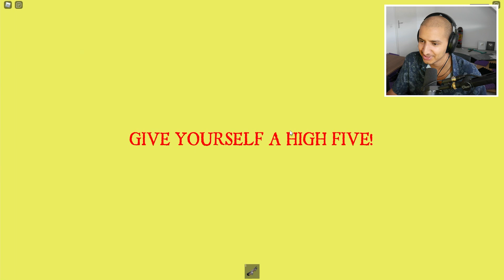If You See This CLOWN in Roblox, RUN AWAY FAST!!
ESCAPING THE CARNIVAL OF TERROR IN ROBLOX! @Maveryy